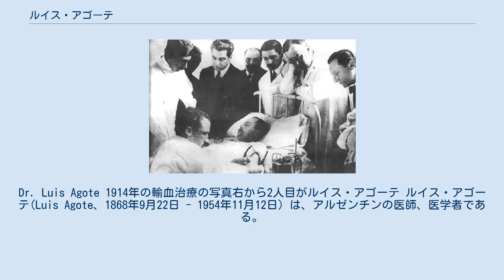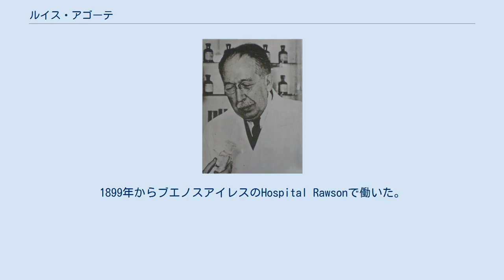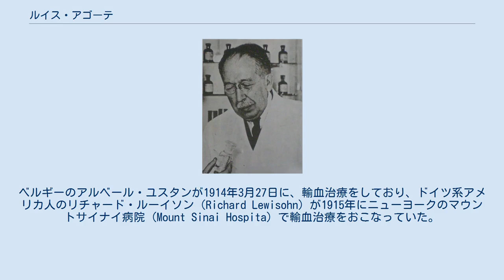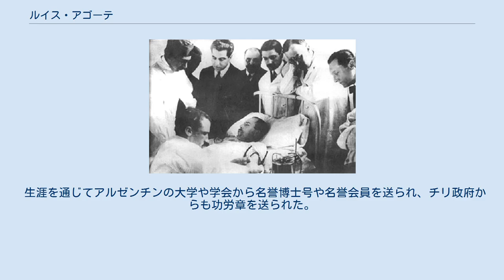ルイス・アゴーテ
Dr. Luis Agote 1914年の輸血治療の写真右から2人目がルイス・アゴーテ ルイス・アゴーテ(Luis Agote、1868年9月22日 - 1954年11月12日）は、アルゼンチンの医師、医学者である。
血液に抗凝固剤としてクエン酸ナトリウムを使用して保存した血液で、輸血に成功した一人である。
この方法はアゴーテ、ベルギーのアルベール・ユスタン、ドイツ系アメリカ人、リチャード・ルーイソンが独立して発見した。
クエン酸ナトリウムによって血液が保存できたことによって、ドナーと患者の血管を直接つなぐなどの方法によらず、輸血が可能となった。
 ブエノスアイレス市出身。
ブエノスアイレス大学の医学部で学び、化膿性肝炎に関する論文で1893年に医学の学位を得た。
健康省の役人になり、1895年からは、マルティン・ガルシア島のハンセン病患者の病院の病院長となった。
1899年からブエノスアイレスのHospital Rawsonで働いた。
1905年からブエノスアイレス大学の医学の助教授、1915年から教授となった。
1914年に研究所を設立し、研究を行い、特に輸血に関する研究に功績があった。
血友病患者の治療のために Lucio Imazとともに輸血の研究を行った。
輸血のための血液の保存のために特殊な保管方法と温度管理を行う方法は失敗した。
血液の凝固を避けるための添加物の動物実験を行い、クエン酸ナトリウムが凝固を防ぎ、人体への影響も小さいことを発見した。
抗凝固剤を加えた血液での最初の人体への輸血の施術は、1914年11月9日、大学の学長、医学部の学長の立会いのもとで行われ成功した。
300ccの輸血が行われ、患者は回復した。
第一次世界大戦の勃発により、負傷兵の治療にこの技術は重要で広く行われるようになった。
戦争が終わった後、この方法は独立して3人の医学者が、それぞれ発見していたことがわかった。
ベルギーのアルベール・ユスタンが1914年3月27日に、輸血治療をしており、ドイツ系アメリカ人のリチャード・ルーイソン（Richard Lewisohn）が1915年にニューヨークのマウントサイナイ病院 (Mount Sinai Hospita）で輸血治療をおこなっていた。
 生涯を通じてアルゼンチンの大学や学会から名誉博士号や名誉会員を送られ、チリ政府からも功労章を送られた。